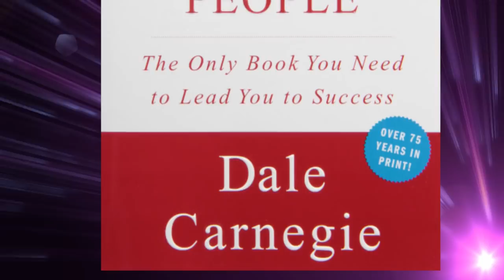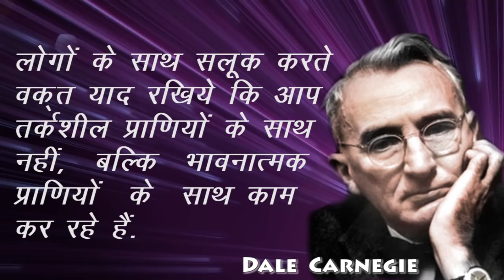डेल कार्नेगी के 32 अनमोल विचार | Dale Carnegie Best Quotes & Thoughts in Hindi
Dale Carnegie Quotes in Hindi The author of best seller Motivational book -"How to win friends and Influence People" /
"लोक व्यवहार" पुस्तक के लेखक डेल कार्नेगी के अनमोल विचार